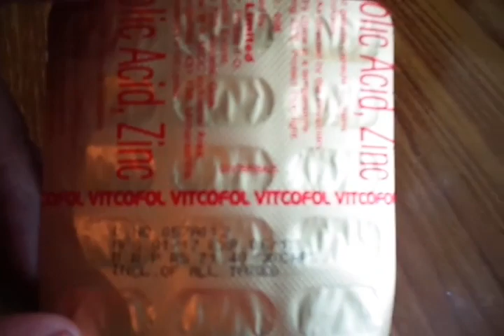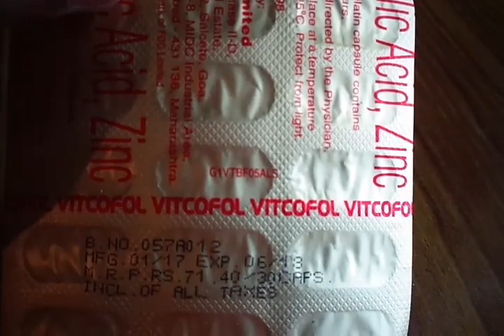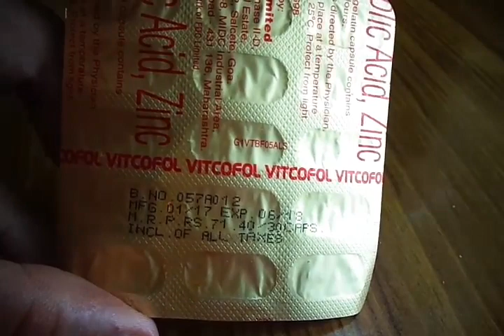Vitcofol cap.( Folic acid, nicotinamide ,cyanocobalamin ) use & side effect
Vitcofol cap
  खून की कमी को पूरा करने के लिये Vitcofol capsule प्रयोग में लाते हैं ।
side effects - थकान , दुर्बलता , साँस फूलना , पसीना आना , उल्टी , जी घबड़ाना , उलझन , सिरदर्द , अधिक प्यास लगना , त्वचा का लाल होना , खुजली , दस्त , पेट खराब , मांश पेसी में दर्द